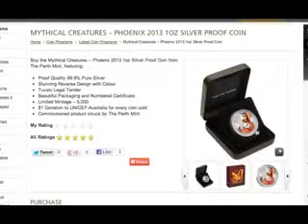Phoenix 1oz Silver Proof Coin Just Released - Best Price Online! China Economic Monitor2014